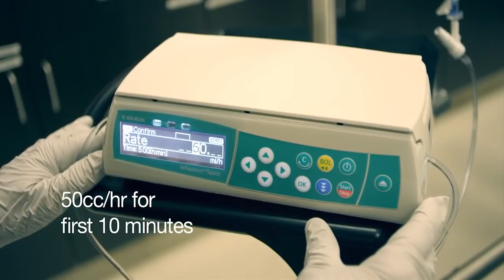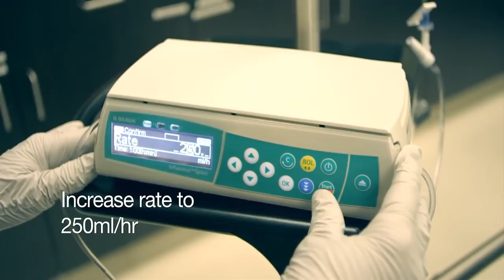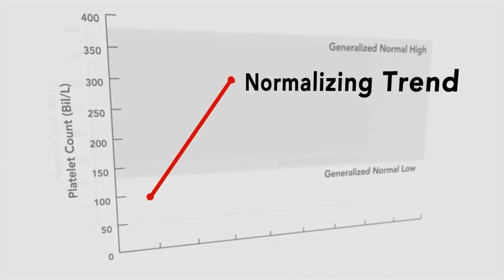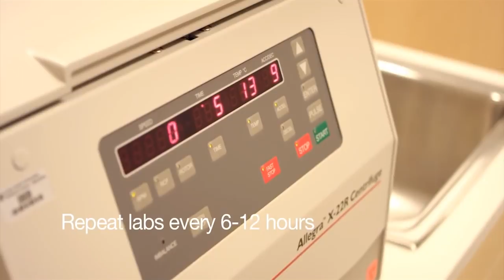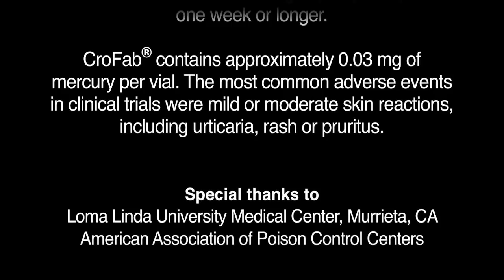Mgmt_NA_Pit_Viper_Envenomation-4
snakebite teaching video